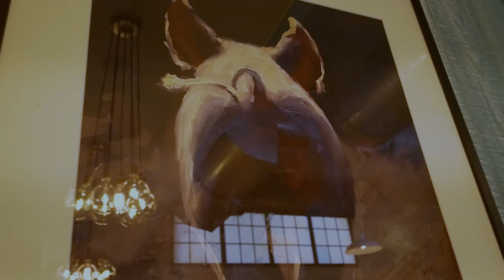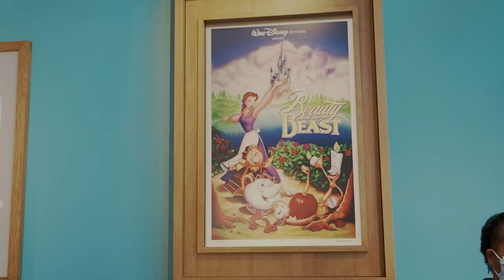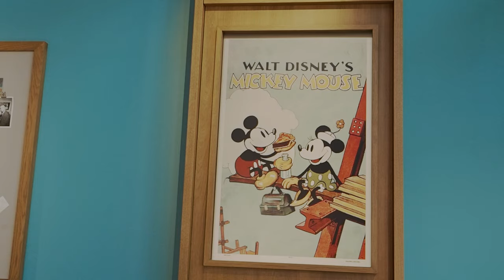Disney Springs Sweet Treats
What is there to do in Disney Springs? Eat..a lot...maybe too much, but it's oh so good. So many delicious sweet treats from Disney Springs, let's over do it!